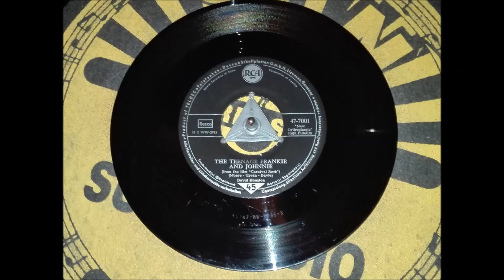DAVID HOUSTON "The Teenage Frankie And Johnnie" Deutsche RCA 1957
From the Movie "Carnival Rock" .
Rock & Roll .